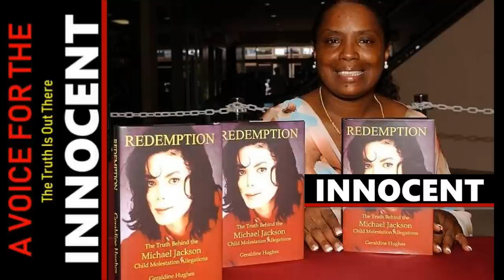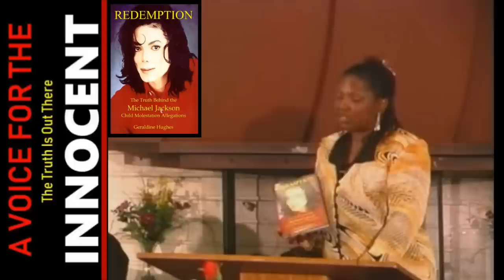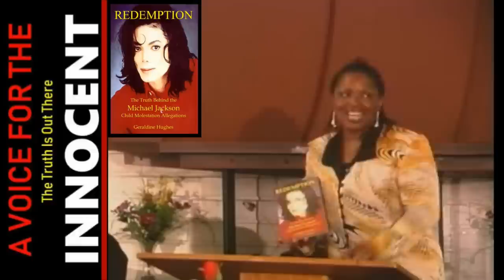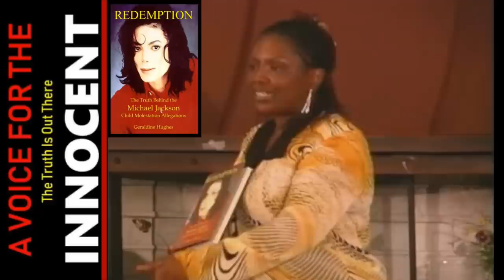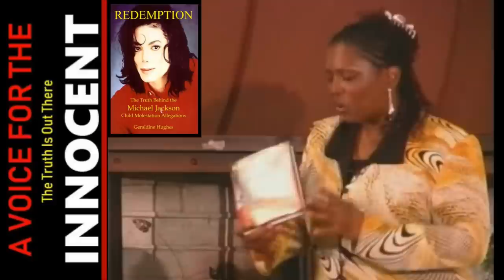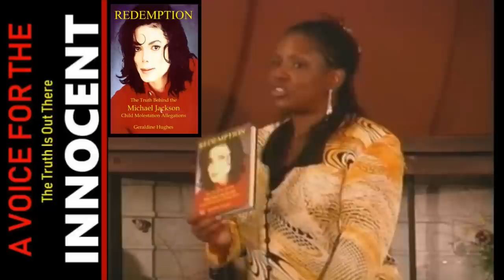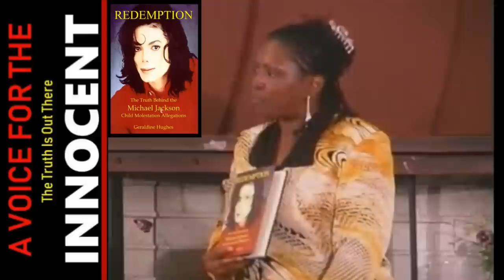AUTHOR GERALDINE HUGHES "REDEMPTION" EXPOSES THE 1993 EXTORTION PLOT AGAINST MICHAEL JACKSON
𝐇𝐎𝐖 𝐓𝐇𝐄𝐒𝐄 𝐀𝐋𝐋𝐄𝐆𝐀𝐓𝐈𝐎𝐍𝐒 𝐒𝐓𝐀𝐑𝐓𝐄𝐃 𝐚𝐧𝐝 𝐖𝐇𝐘 𝐓𝐇𝐄𝐘 𝐄𝐗𝐈𝐒𝐓 𝐓𝐎𝐃𝐀𝐘.
Geraldine Hughes exposes facts about the initial charges... the case against Michael Jackson in 1993 as she explains the reason that brought about her decision to write her book 𝐑𝐄𝐃𝐄𝐌𝐏𝐓𝐈𝐎𝐍.
I believe this book was published in 2004.
What really happened in the 1993 child molestation case involving Michael Jackson?
Why is it happening again today???

For the first time since that infamous 1993 case, Geraldine Hughes, the sole secretary who worked for the attorney representing the father of the little boy who accused Michael Jackson of child molestation, comes forward to tell what really happened behind the scenes.

In order for justice to be served all the facts have to be presented. Ms Hughes reason for writing this book is to let the world know that the entire ordeal was an elaborate plot to extort money from Mr. Jackson. There are facts concerning this case that never came to the publics attention. Facts that will cast a shadow of doubt over the allegations.

Why did the small cry of a child make us forget the Michael Jackson we have known for three decades? His only acts toward children prior to the allegations were to love, care and nurture them. How did we forget that instead of wasting his millions on alcohol and drugs, he has spent his millions to save the lives of children across the world?
It s never too late for the truth. It s never too late for Redemption!

Please allow me to inform you that this channel is not owned by "3T" or any member of the JACKSON family... nor do I represent them in any way.
༺★༻ This is simply a TRIBUTE channel ༺★༻